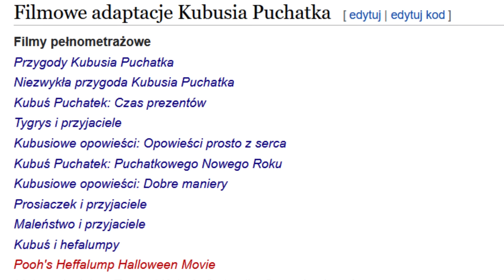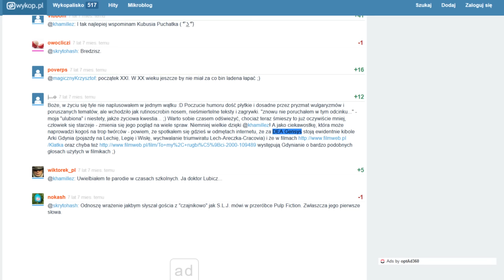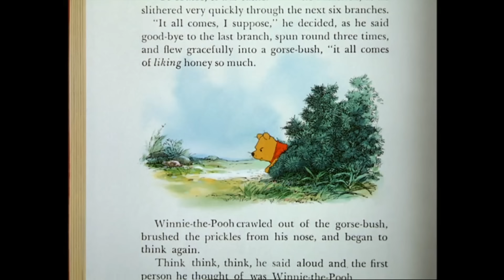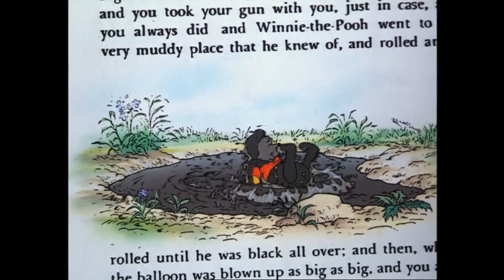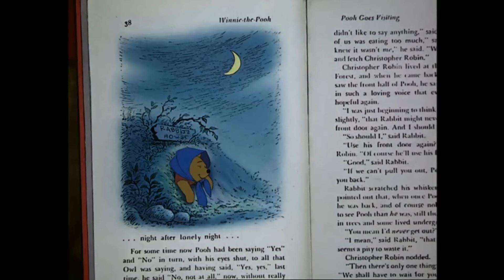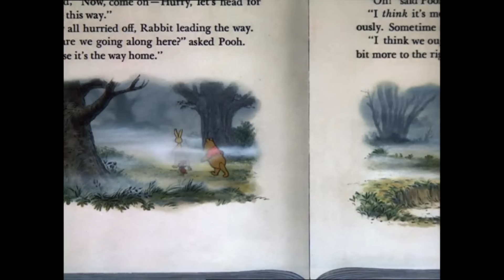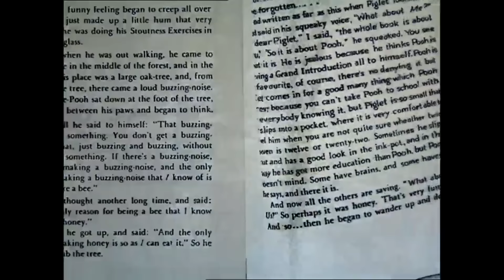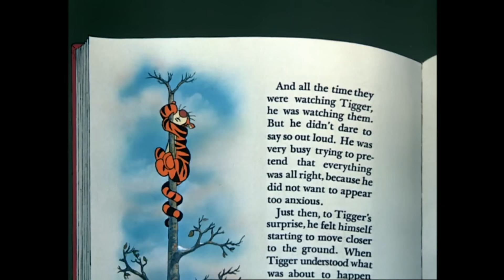Kubuś Puchatek | Te Kreskówki - odc. 46